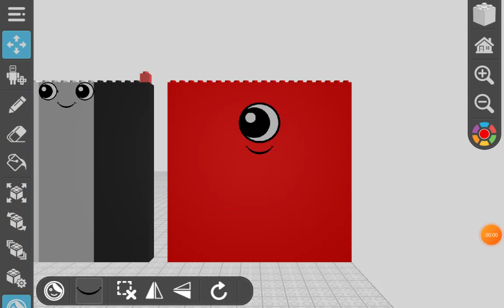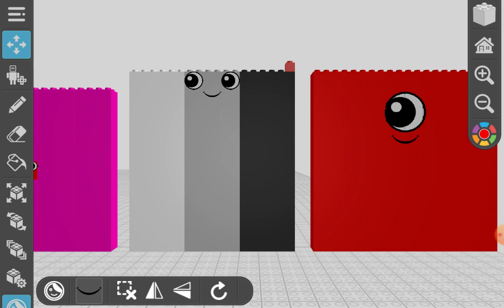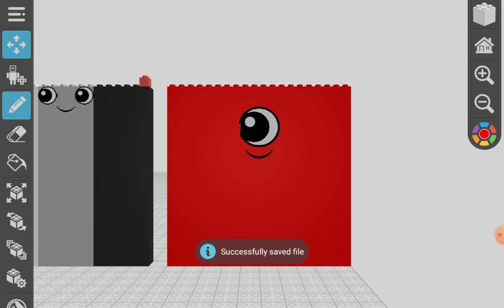Draw Bricks Numberblocks Squares 0-100 (Fractions Version)